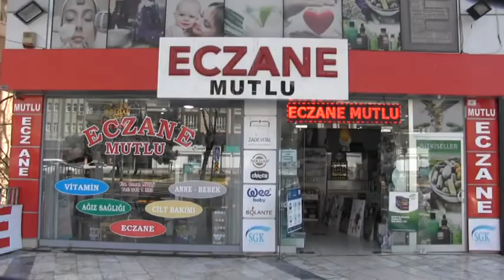Şanlıurfa'daki eczacıdan koronavirüs önlemi!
Koronavirüs tedbirleri kapsamında çalışmalar devam ederken, Şanlıurfa'daki Eczacı Osman Mutlu, camlı sistem ile salgına önlem aldı.